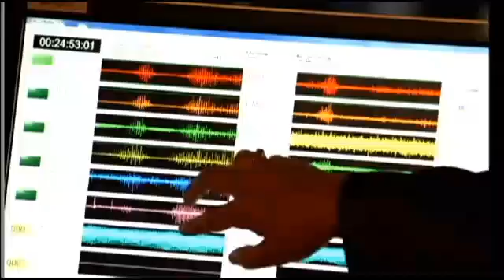Transhumanism - Mankind 2.0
It's a Big Idea: a man backed with the power of a machine. Some call it Transhumanism.

"The dictionary definition of Transhumanism would be the belief that we could push past the limits of human abilities," says author Ramez Naam, a leading expert on the topic.

It sounds awfully futuristic, but that future might already be here.